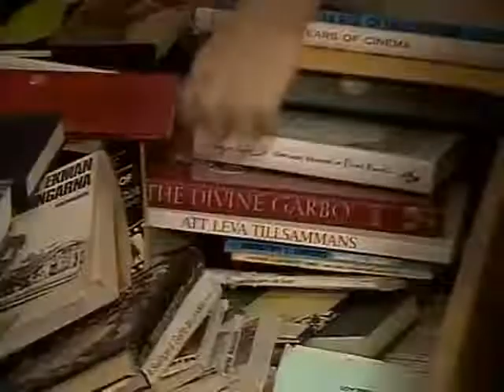one of us is ibsetad